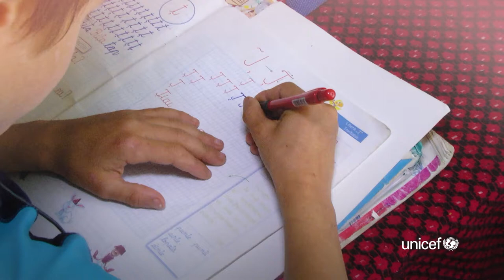Ajută-i pe Ionuț și pe alți copii ca el!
Ionuț are o dizabilitate intelectuală și dificultăți de învățare, pe care le poate  depăși numai prin terapie și ajutor constant. Din septembrie, a început să meargă la o școală incluzivă, unde Ionuț primește atenția de care are nevoie pentru a învăța să citească și să scrie.

Are 8 ani și vrea să se facă polițist.

Progresele lui Ionuț și ale altor copii ca el depind de serviciile medicale, sociale și educaționale la care au acces.

Echipele comunitare locale pregătite de UNICEF oferă copiilor din familii vulnerabile accesul la serviciile de care au atâta nevoie.

Te rugăm, ajută și tu! Donează acum: Ajută-i pe Ionuț și alți copii ca el | UNICEF Global

Îți mulțumim!